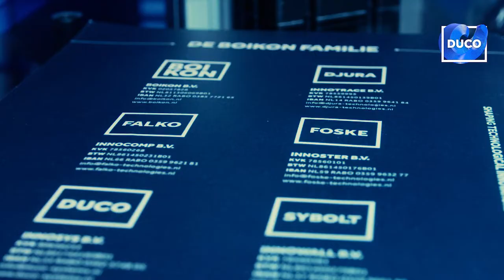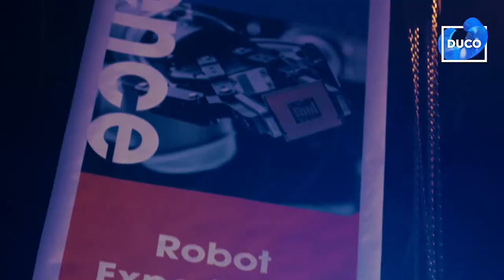DUCO | MIX Hardenberg | Meet the makers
Meet the makers! In mei 2022 stonden we op de MIX in Hardenberg om de techneuten en vaklui in het noordoosten van ons land een voorproefje te geven van onze modulaire DUCO transport- en handlingplatform en ons DUCO aluminium profielsysteem. Marcel Oldenziel praat je bij over DUCO, de beurs, de waardevolle gesprekken, en wat voor moois er de komende tijd staat te gebeuren!